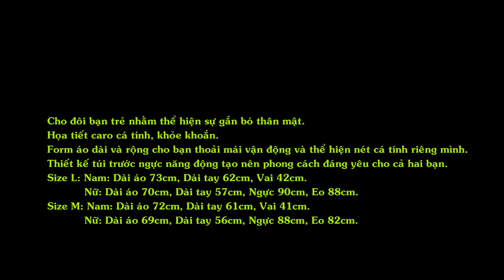Áo Sơ Mi Cặp Kẻ Caro Cá Tính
Thiết kế đơn giản cho đôi bạn tự tin khoe cá tính, thích hợp xuống phố cùng bạn bè.
Cho đôi bạn trẻ nhằm thể hiện sự gắn bó thân mật.
Họa tiết caro cá tính, khỏe khoắn.
Form áo dài và rộng cho bạn thoải mái vận động và thể hiện nét cá tính riêng mình.
Thiết kế túi trước ngực năng động tạo nên phong cách đáng yêu cho cả hai bạn.
Size L: Nam: Dài áo 73cm, Dài tay 62cm, Vai 42cm.
           Nữ: Dài áo 70cm, Dài tay 57cm, Ngực 90cm, Eo 88cm.
Size M: Nam: Dài áo 72cm, Dài tay 61cm, Vai 41cm.
           Nữ: Dài áo 69cm, Dài tay 56cm, Ngực 88cm, Eo 82cm.